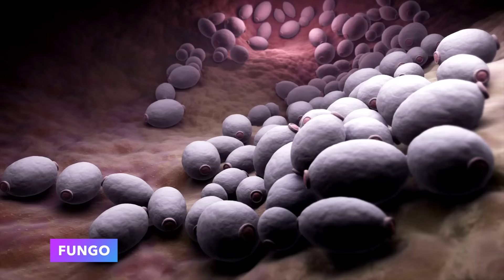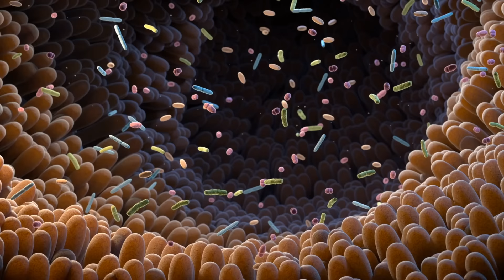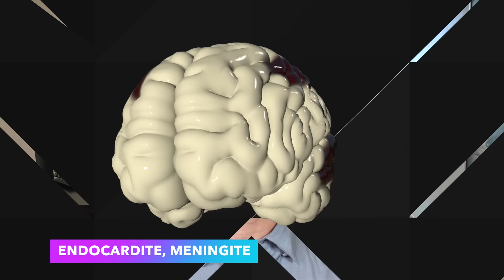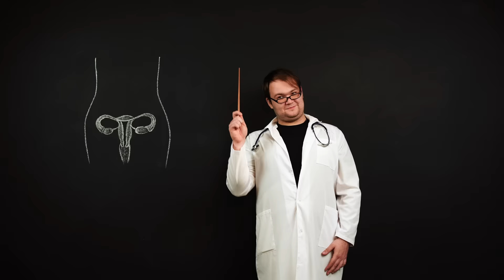A ÚNICA Maneira de ACABAR COM A CANDIDÍASE para SEMPRE | COMO ELIMINAR A CÂNDIDA NATURALMENTE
- - - - - - - VÍDEOS RELACIONADOS COM A ÚNICA Maneira de ACABAR COM A CANDIDÍASE para SEMPRE | COMO ELIMINAR A CÂNDIDA NATURALMENTE- - - - - - -

0:00- A ÚNICA Maneira de ACABAR COM A CANDIDÍASE para SEMPRE | COMO ELIMINAR A CÂNDIDA NATURALMENTE
1:07- COMO ACABAR COM A CANDIDÍASE NATURALMENTE | COCEIRA ÍNTIMA, CORRIMENTO VAGINAL, INFECÇÃO URINÁRIA (RÁPIDO)
1:12- O QUE É A CÂNDIDA?
1:52- Quando as condições se tornam favoráveis para o crescimento excessivo da cândida?
2:07- COMO EVITAR O CRESCIMENTO EXCESSIVO DA CÂNDIDA?
2:21- QUEM CORRE MAIS RISCO DE TER CANDIDÍASE?
2:26- Fator de risco número 1 para candidíase recorrente
2:54- Fator de risco número 2 para crescimento exagerado da cândida
3:19- 3º fator de risco para candidíase recorrente
3:56- 4º fator de risco para crescimento exagerado da cândida
5:43- 5ª causa de candidíase recorrente
5:59- 6º fator de risco para crescimento exagerado da cândida
6:15- 7ª causa de candidíase recorrente
6:36- 8ª causa de crescimento exagerado da cândida
6:54- 9º fator de risco para candidíase recorrente
7:16- 10ª causa de crescimento exagerado da cândida
7:22- Quais os lugares mais comuns de candidíase?
9:24- Como prevenir a candidíase?
9:28- SERÁ QUE A DIETA ANTI-CÂNDIDA FUNCIONA?
10:57- Quais as terapias naturais para evitar e tratar a candidíase?
12:20- Como tratar a candidíase?
13:17- O que fazer na candidíase recorrente vaginal?

Hoje vamos falar sobre um assunto extremamente importante para a nossa saúde: a Candida.

A Candida é um fungo que vive naturalmente em nosso corpo, mas que pode se multiplicar descontroladamente e causar uma série de problemas, como infecções na pele, nas unhas, nos genitais e até mesmo no sistema digestivo.

Mas não se preocupem, pois existem diversas formas de prevenir e tratar essas infecções, desde mudanças na alimentação até o uso de medicamentos específicos. E é justamente sobre isso que vamos falar aqui no nosso canal.

Então, se você quer aprender mais sobre como cuidar da sua saúde e evitar as infecções causadas pela Candida, não deixe de acompanhar os nossos vídeos e se inscrever no canal para não perder nenhuma novidade.

Vamos juntos nessa jornada em busca de uma vida mais saudável e equilibrada!
- - - - - - - Vídeos Relacionados a  A ÚNICA Maneira de ACABAR COM A CANDIDÍASE para SEMPRE | COMO ELIMINAR A CÂNDIDA NATURALMENTE- - - - - - -

Indivíduos que procuraram primeiros sintomas de infecções por cândida masculina também procuraram sintomas de infecção por cândida feminina